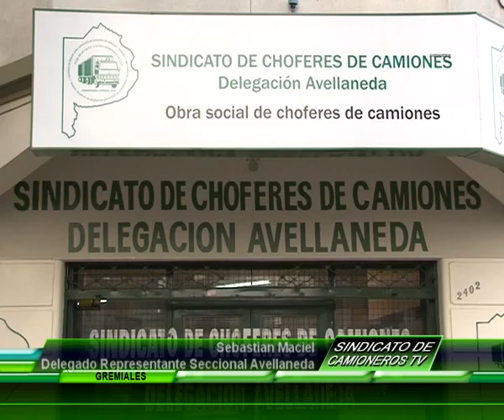Infocamioneros: Curso en la Delegacion Avellaneda